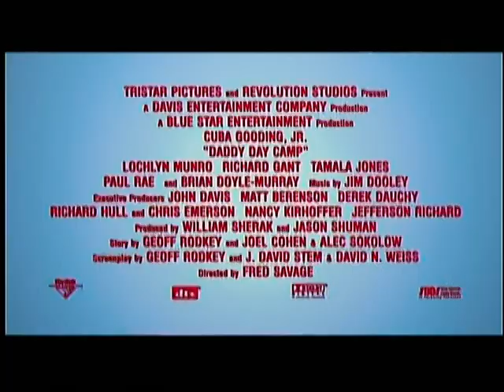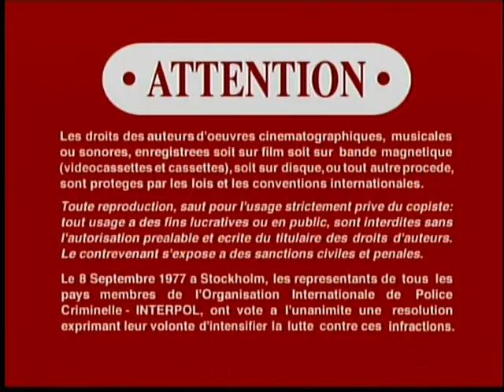Opening to Are We Done Yet? 2007 DVD (Movie Gallery Copy)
Please return to:
Movie Gallery
13530 Victoria Trail Northwest, Edmonton, Alberta, T5A 5C9
Here's the order:
1. Sony Pictures Home Entertainment logo
2. Surf's Up trailer
3. Daddy Day Camp trailer
4. DVD menu
5. Blue PG MPAA screen
6. FBI Warning screen
7. Warning screens
8. "The views expressed" screens
9. Columbia Pictures logo
10. Revolution Studios logo
11. RKO Pictures logo
12. Very first few seconds of movie